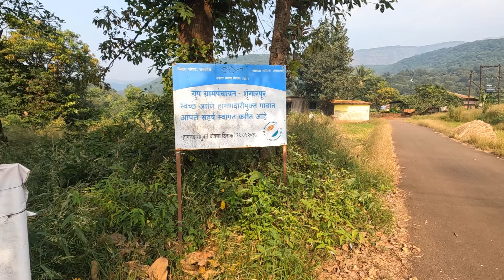शृंगारपूर - महाराणी येसूबाईंचे माहेर आणि संभाजी राजांची सासूरवाडी पाहिली का ?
कोकणातील अप्रतिम स्थान लाभलेलं , महाराणी येसूबाईंचे माहेर आणि संभाजी राजांची सासूरवाडी असणाऱ्या ऐतिहासिक अशा शृंगारपूर गावचा संपूर्ण इतिहास जाणून घेऊयात